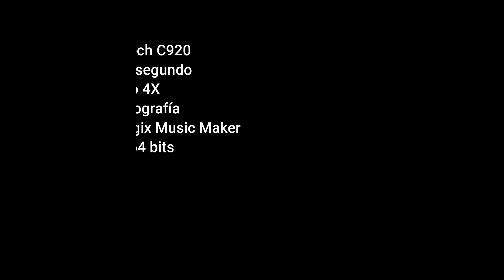20201007 TIMELAPSE ATMOSFERA RETIRO 150SE MVMK WF 4X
Time Lapse - Actividad Atmosférica - Octubre 07 de 2020 - El Retiro, Antioquia
Colombia
aljojamo Fotografía